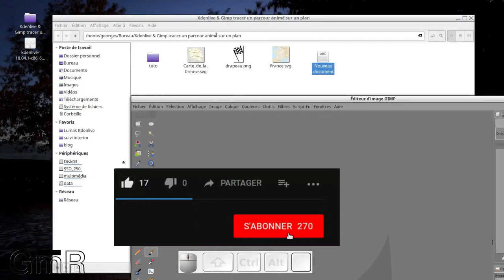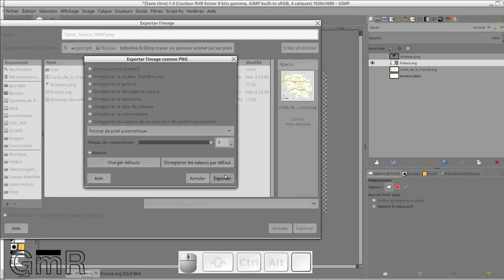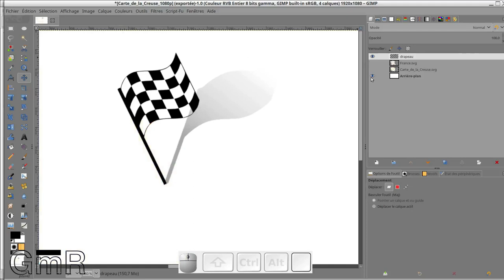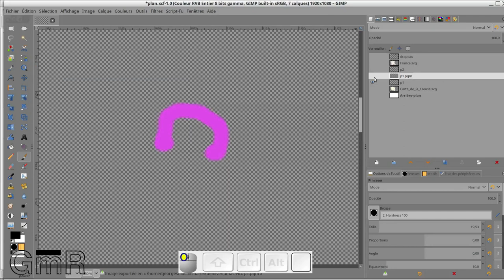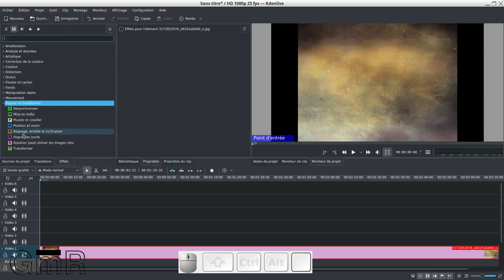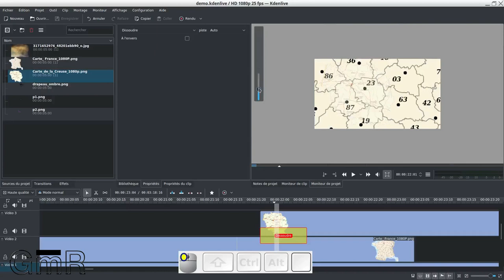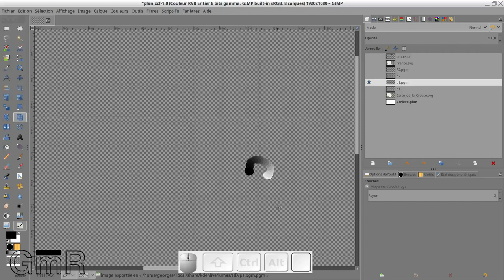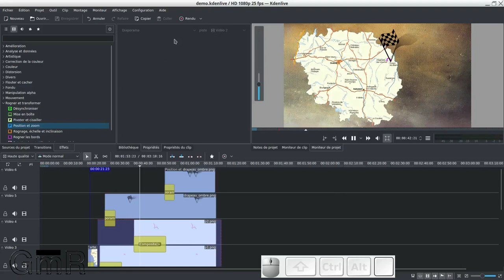Kdenlive & Gimp tracer un parcours animé sur un plan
Attributions Créative Commons:
*Illustration(s)

Je vous propose d’apprendre à utiliser Krita au travers d’une série de tutoriel.
Aujourd’hui , je vous propose de faire un zoom complet sur les outils conçus pour facilité le travail sur la création de bd ou de manga.

KRITA est un logiciel gratuit et open sources fonctionnant sur Windows, MacOS et Linux. Vous pouvez donc suivre ce tutoriel gratuitement.

_*Matériel vivement conseillé :*_
Une tablette graphique

_*Sommaire:*_
(00:00) Introduction.
(03:48) Les modèles préconçus dans Krita
(10:43) Des bulles avec la bibliothèque vectorielle
(17:18) Création de notre modèle
(43:41) La gestion d’une bd avec Krita
(55:19) Krita & Scribus pour une meilleure productivité ?
(1:16:46) Krita pour faire un webtoon

_* Site officiel du logiciel*_
Méfier vous des copies !

_* Les sites cités *_
Webtoon :

Montage de mes vidéos avec :
Kedenlive / Audacity / Gimp / Inkscape / Krita / Blender / OBS / Keymon / SSR / AEGsub